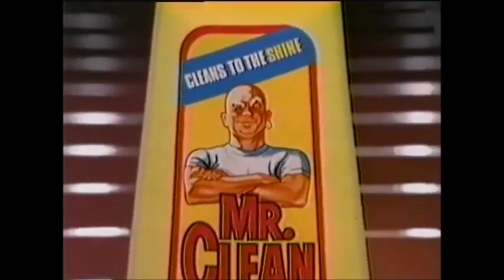Mr. Clean Commercial 1985 Is it wet or is it dry?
Commercial for Mr. Clean cleaner. The one who leaves a shine so shiny you have to ask whether it is wet or dry.